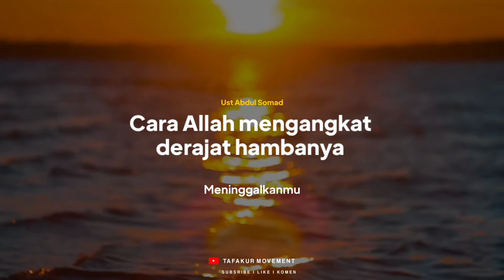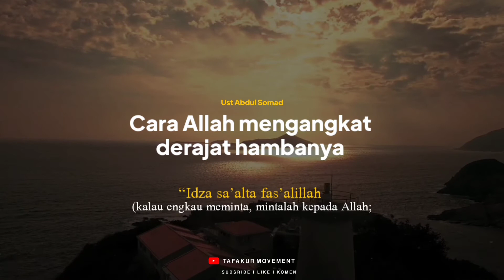Nasihat Kehidupan❗Cara Allah mengangkat derajat hambany - Ceramah singkat Ustadz Abdul Somad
Ceramah Singkat Ustadz Abdul Somad

CARA ALLAH MENGANGKAT DERAJAT HAMBANYA

Kita harus yakin bahwa di balik semua kesulitan yang kita alami, pasti ada hikmah di balik semuanya

Semoga video singkat ini bisa menjadi bahan Renungan dan Tafakur kita...

Terima kasih kepada semua yang sudah mendukung channel ini

Jika kalian suka bisa klik